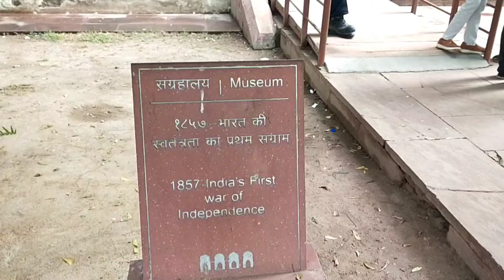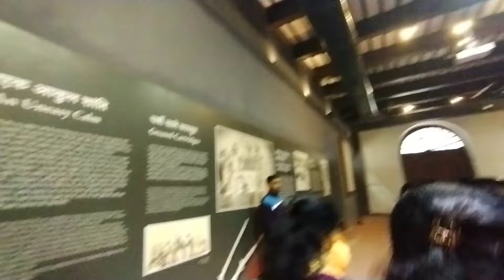Delhi Tour Day 3 || late post - NOV 2K23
i know it's late but just uploaded for memory 🥰